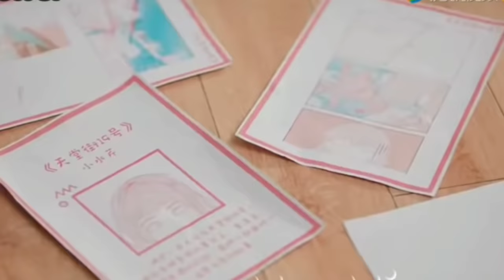contract marriage love story❤New drama mix hindi song 2021❤korean hindi mix [MV]❤ kdrama MV 💕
Thanks.

New drama mix hindi song 2021❤New drama mix hindi song 2021❤korean hindi mix [MV]❤ kdrama MV 💕

Hello this is verma's drama, i hope you guys like this video. if not please ignore or dislike.

Thanks.